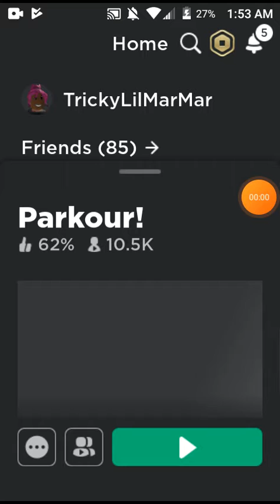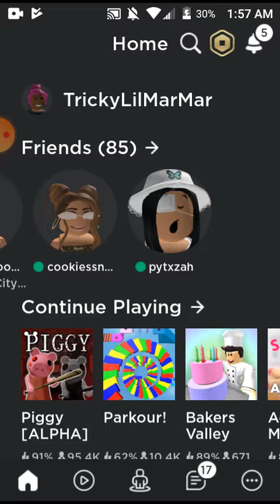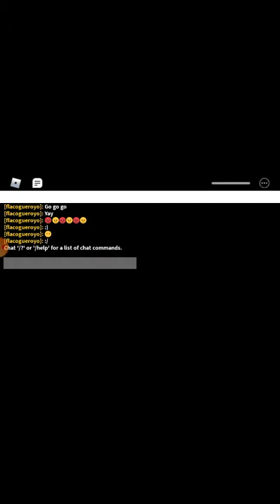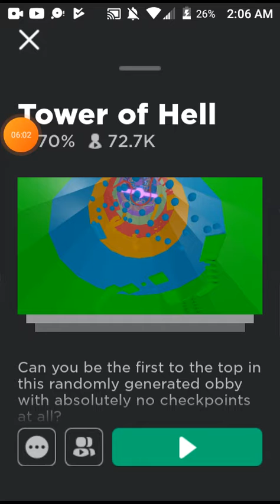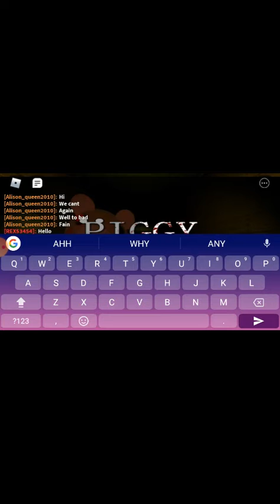July 17, 2020